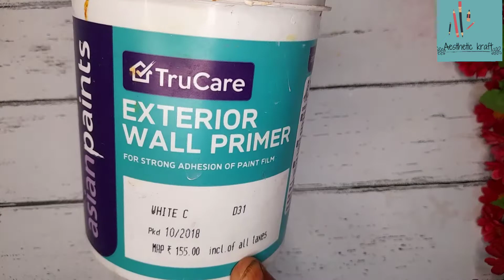last minute gift ideas for Valentines day. DIYvalentinesday gift ideas.